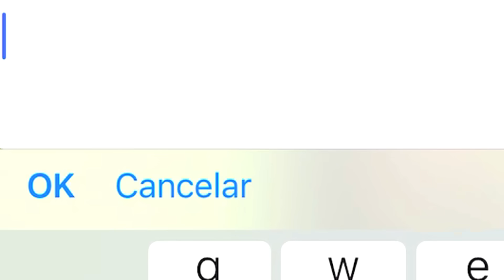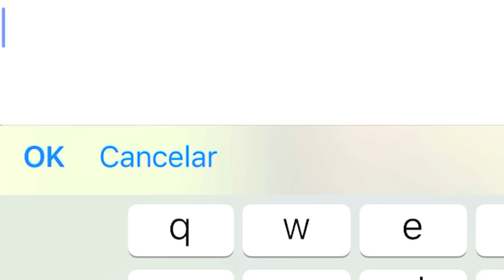ENTRO VESTIDO De BOTCITO CON LOS 12 NUEVOS EMOTES Y LE ROBO LA NOVIA a TÓXICO Que Me Humilló🤡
I Instagram SÍGUEME♥️♥️